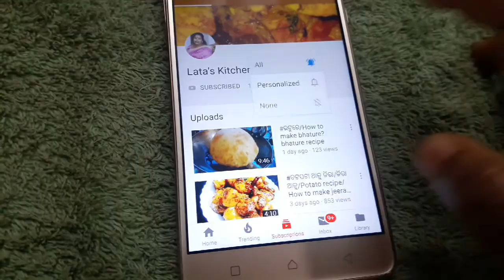କଦଳୀ ପ୍ଯାନକେକ୍ ରେସିପିBANANA PANCAKE RECIPE#PANCAKE RECIPE